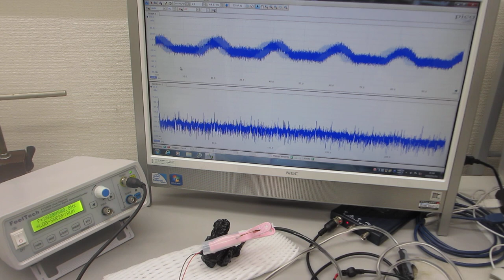表面弾性波の非線形振動現象をコントロールする技術ーー超音波プローブによる、スイープ発振システムーー（超音波システム研究所）